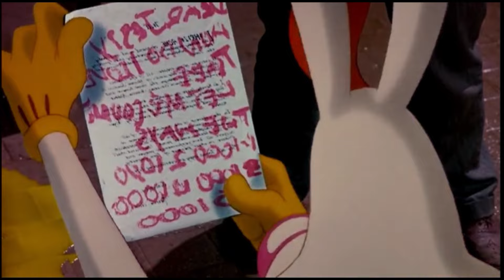Why Roger Rabbit Won't Return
Everybody knows the legendary film "Who Framed Roger Rabbit?", but most people don't realize he starred in FOUR additional movies! But why haven’t most people heard of them, and why haven’t we seen him in any major roles since?

We’ll look at Roger’s post “Who Framed” career: the sequels that never were, his four starring vehicles, and the reasons why him and Jessica Rabbit may not be seen any time soon.

If you want to see what topics I’ll be talking about next, check me out on Instagram:

All Music by PurrpleCat on PixBay

References:

Mickey Mouse & Roger Rabbit in The Stooge · DVDizzy Forum

Disney's Pixar Acquisition: Bob Iger, John Lasseter Reanimated Studio (variety.com)

Fans outraged as Disney gives Jessica Rabbit a P.C. makeover (yahoo.com)

Disneyland makes Toontown ride ‘more relevant’ with Jessica Rabbit as central character – Orange County Register (ocregister.com)

Robert Zemeckis on 'Welcome To Marwen', 'Back To The Future', and 'Roger Rabbit 2' (yahoo.com)

Despite Bob Hoskins' Retirement, The 'Roger Rabbit' Sequel Is Still Possible (slashfilm.com)